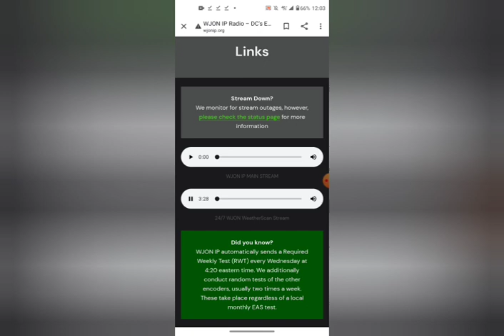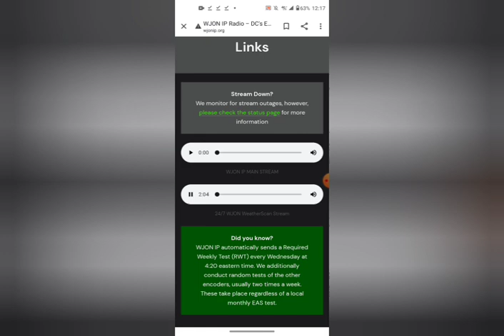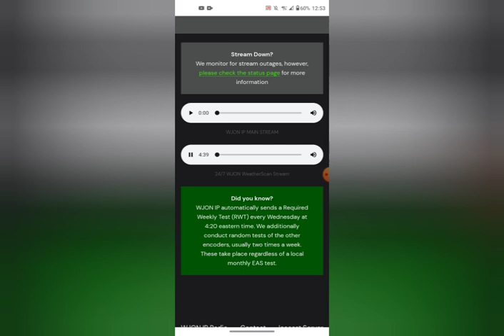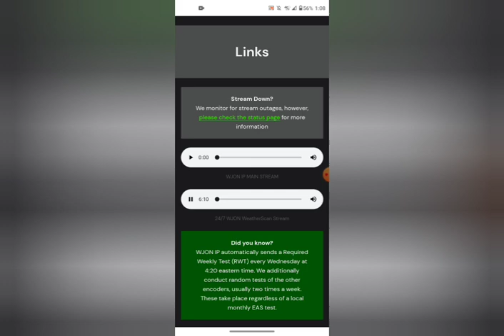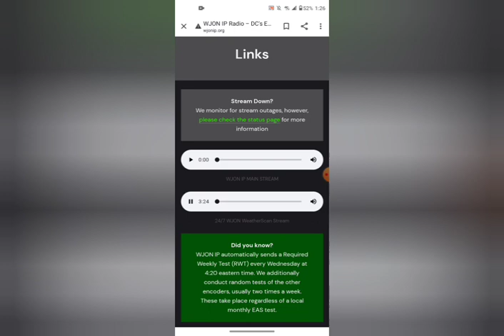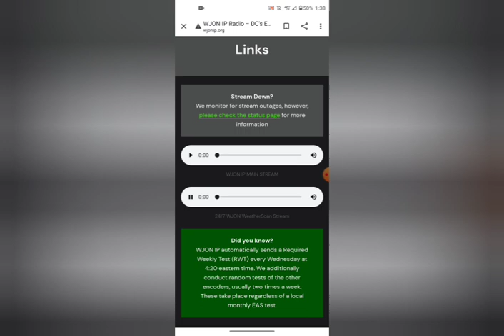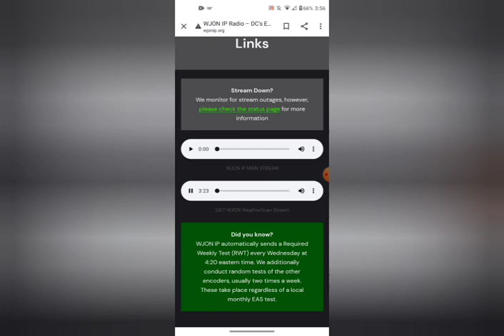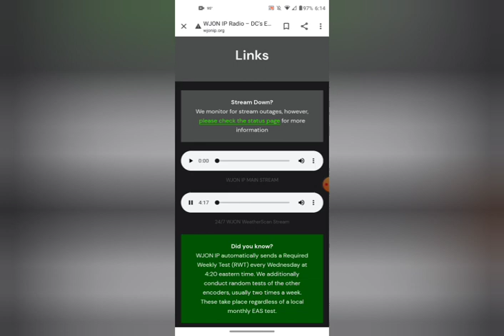MODT Risk affecting LA,MS,AL,GA (EAS#922-965) | 6/14/2023